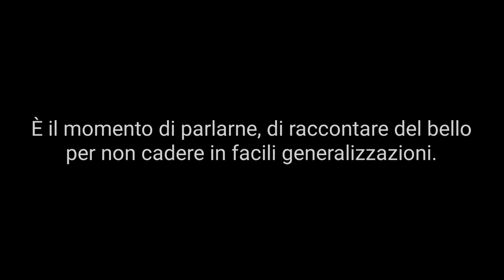NON SI FERMA NESSUNO E SI FA NOTTE 🌏 Autostop nel deserto dell'Iran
🚙Ep. 292 - Viaggiare senza un mezzo è una sfida, soprattutto se decidi di andare nel deserto.
Tentiamo di arrivare alle dune più alte dell'Iran per respirare la bellezza di un Paese dai tanti contrasti.
Franca Ranocchi
Marco Galli
Paolinoooooo
Marco Guinzoni
Fabrizio Nicosia